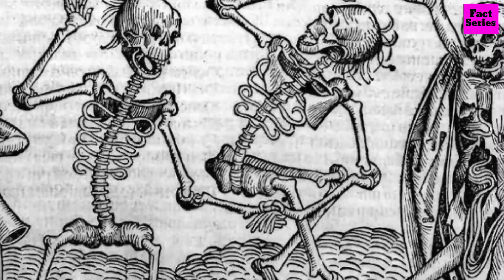इतिहास के 9 हैरान करने वाले तथ्य | Random History facts | fact series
9 History Facts You Didn't Know | Random History Facts

History video
history fact
fact about history
World war 1
Hitler
iTihad
History of world
World war 1 facts
History of india